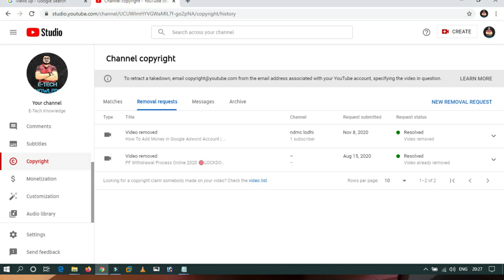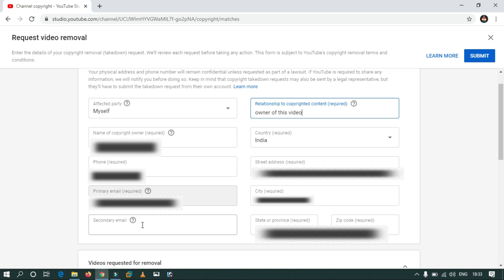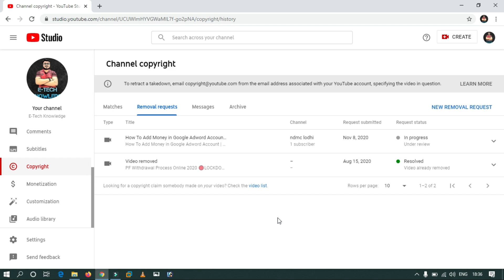How to Give Copyright Strike 2020 | give copyright strike on youtube videos | Copyright Strike Live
Another Best Budget Equipment's :
Ring Light
TP-Link Router
Wall Light
Wireless Numeric Keypad
Audio Sound Card
Sound Activated Mini Laser Projector
Live Tech Bluetooth Wireless Speaker